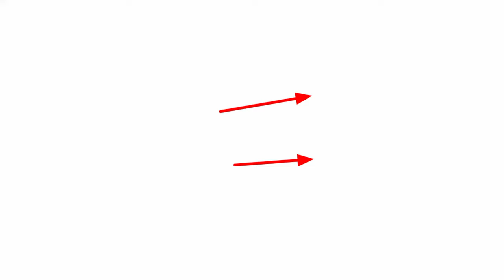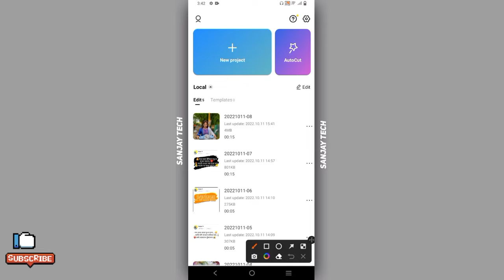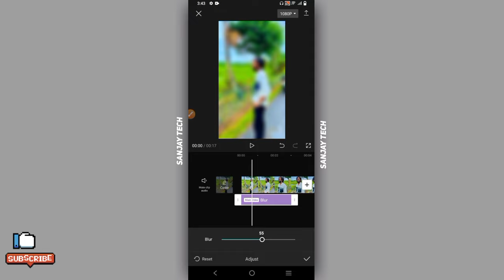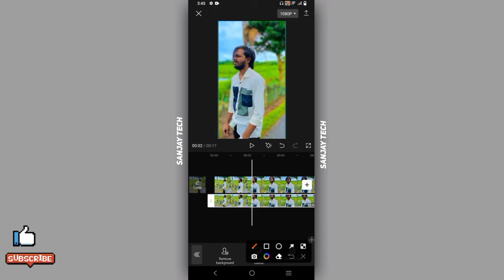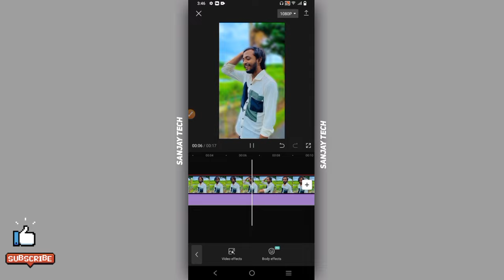Capcut App DSLR এর বাপ Video Editing | Sanjay Tech